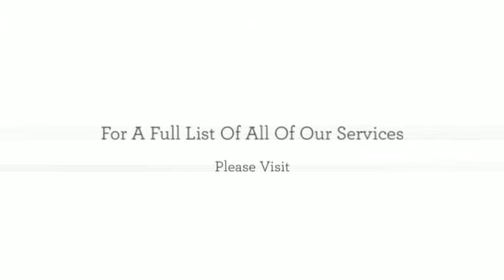Serendipity Province 219-548-8089 332 West US Hwy 30, Valparaiso, In 46385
We offer all the traditional services for your enjoyment and renewal.  However, on
our Euphoria page, you will be offered services where Eastern Philosophy meets
Western.  Each service is unique and designed to give you an exceptional look into
why the Eastern Philosophy has survived and flourished for thousands of years
successfully.  We have designed these services to truly give you an experience to
remember.  Our mission is devoted to the rejuvenation of your mind, body and
spirit. You will begin to recover from the moment you enter our domain.  The
Retreat at Serendipity Province  is devoted to providing a world of tranquil
serenity, soothing in every sense. Envision, if you will, stepping into our province of
soothing fragrances, soft notes of music, calming colors and textures created just
for you.  I would like to take a moment of your time to introduce The Retreat
               at Serendipity Province to you. It is our pledge that we will provide a
sanctuary from the stress of everyday life
and to improve your physical well being.
We will assist you on your journey
towards balance with rejuvenative
therapies, and will be an educational
resource for you by offering tools for
self-maintenance and healing. The Retreat
invites you to experience our sanctuary of
peace. We offer a variety of services to
still the mind and mend the body. The
Retreat is the perfect place to receive
massage, facials, scrubs, wraps, waxing,
nutritional counseling. All of our
treatments are tailored to your specific
needs with the intention of creating the
space for true healing to occur. We look
forward to being part of your journey.

The health and well-being of our guests
are our prime goal. Massage can produce a
range of real physical and psychological
benefits. These can enhance flexibility and
athletic performance in a healthy body, or
can help a body that is out of balance or
struggling with serious illness.

Recent medical research strongly suggests
that massage decreases suffering in
illness, reducing tension and anxiety and
promotes well-being, relaxation, and
contentment. Enter our province and
escape from the demands of your world